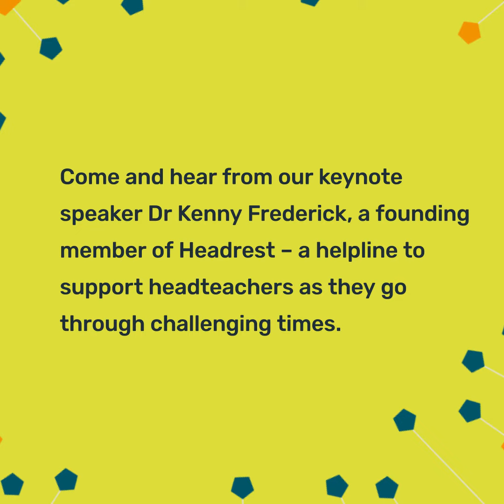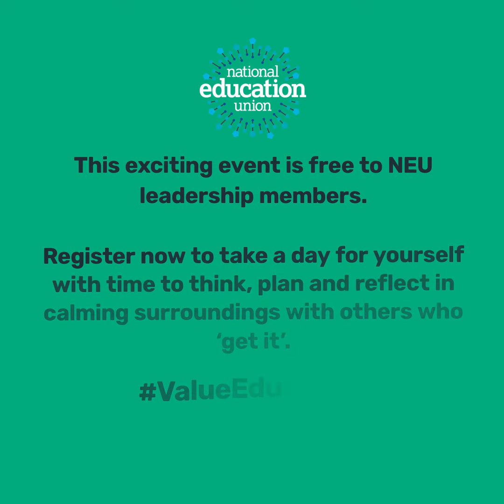NEU leadership convention 2023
Register for the 2023 convention, to be held on Thursday, 9 March 2023 at the DoubleTree Tower of London.